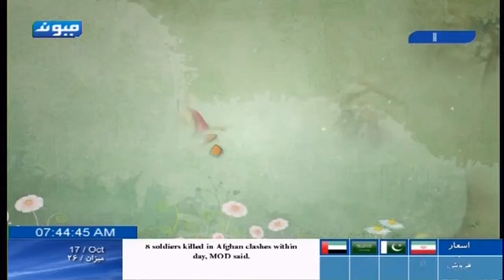Farid Mubariz And farhd Shirzad at Maiwand TV Studio/ 2016 AFG MMA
مصاحبه فرید مبارز با فرهاد شیرزاد در شبکه جهانی تلویزیون میوند به تاریخ سال 1395 / 2016 / رابطه در مورد دست آورد هایشان صحبت داشتن HD 720